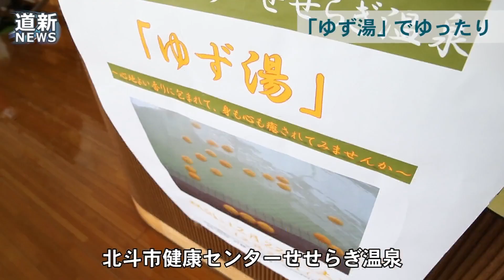「ゆず湯」でゆったり 冬至の道内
１年で最も昼の時間が短くなる「冬至」の１２月２２日、道内各地で湯船にゆずを浮かべる「ゆず湯」のサービスが行われた。帯広市のオベリベリ温泉水光園では、島根県産のゆず約３００個を用意。男女それぞれの露天風呂に浮かべると、ゆずの甘酸っぱい香りが辺り一面に広がった。北斗市内の市健康センターせせらぎ温泉でも、温泉を運営する市が集客効果を目的に、２００９年から実施。今年は男女の風呂合わせて１日２０キロのユズを、午前と夕方の２回に分けて入れた。入浴客はユズを手に取り、香りを楽しんでいた。